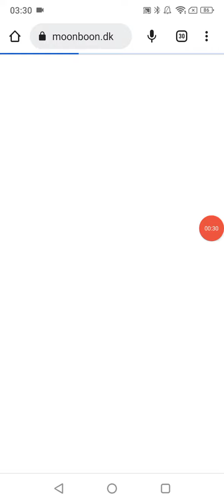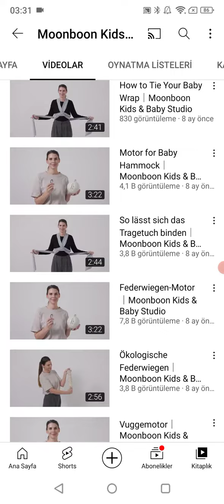Moon Boon Kids & Baby Studio is Babies! Denmark 🇩🇰